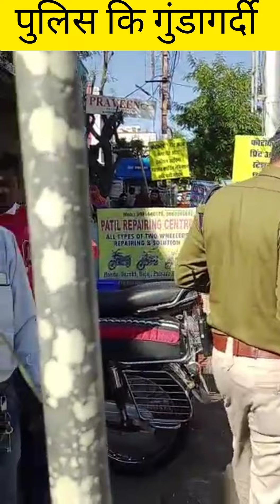पुलिस कि गुंडागर्दी police road rage 🤬